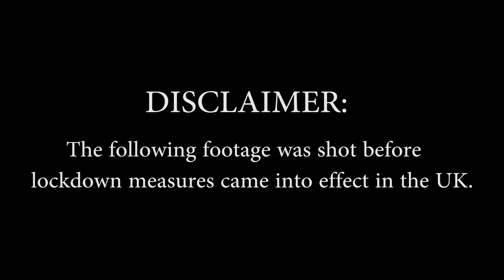Crewe ft. Gary Krystal (Prod. Matti)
Jump on the Crewe lets sail on through we vibing vibing
Jump on the bike get our headgear right we riding riding

Like woahh wait a minute this little guy needa take a minute,
coming at Den with the flames he spitted, spitting more facts than her decks submitted like woah.

I used to used think you were my favourite girl
Then you went and shipped me off to fucking Tottenham Hale
I wanna wanna tell you how I really feel
Come slide on over grab me by my Gucci belt.

Hi hunny, how you been? Thanks for asking i’m fine, why you dodging all my calls when I see your WhatsApp says that you’re still online?

Run a mile just to catch you, I’m like Jase without the hairdo.
Call me Helm cause i’m lit, done my hair i’m looking fit

Don’t need any bronzer, I don’t use it like Zonza
You’re the Sonny to my Cher, you’re the Chuck to my Blair
Yes i watched Gossip Girl maybe once maybe twice, why you always judge my taste on that show just stop cause it isn’t very nice .

Ooh ay Crewes birthday, after this song increase my pay I’m
feeling extra fly now i’m content guy and Steves still shite.

Uh Alan chilling on my right side ay Miten chilling to my left how he’s still getting paid everyday blows my mind cause its just another form of daylight theft/

Was a diamond chase, Krystal Klear
Plans for 2020, hold my beer (corona)
Jus’ sick’ double guessing, are you cruel or just jestin’?
Never mind it now ‘cos my problems i’m addressing.

Muted, phone and computed.
Fly back to where you came from you sick inverted Cupid.
Aint gonna’ see me kissin’ on your feet
Jus’ slapping’ bars in your face courtesy Lil Keat.

Just a name and a number
Think of swallows and the summer
And Septembers on the way
‘Crease my credits and my pay yeah
Meanwhile its time you get back on track you ha-ha-ha-hack
Cruise the line be fine, always dancing in the black.